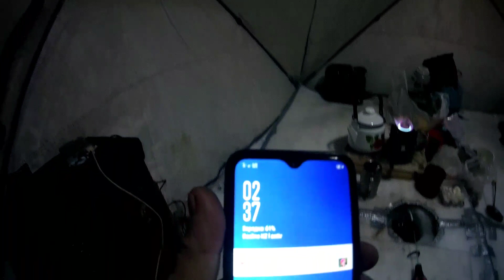Ночная рыбалка на Водохранилище Актобе.12.01.2023.отдых рыбалка ловля #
выехали в ночь на рыбалку на водохранилище Актобе .удалось поймать рыбу.клев был не плохой.в надежде что утром будет клёв лучше ,остались до утра.но.